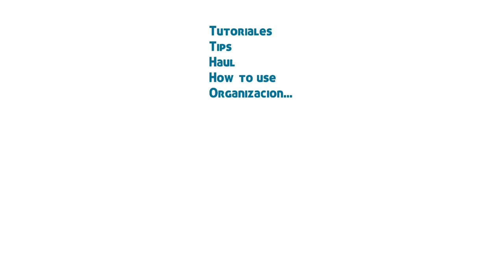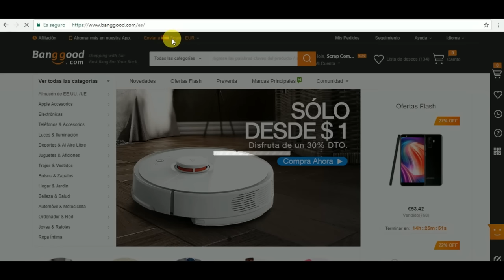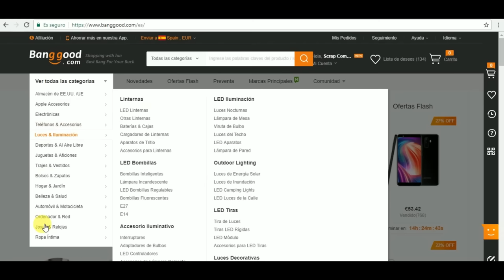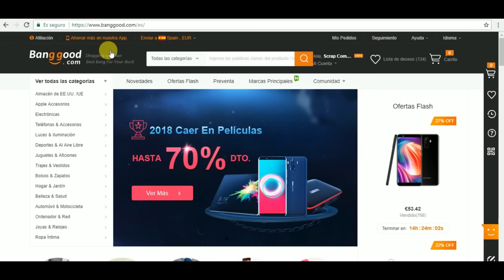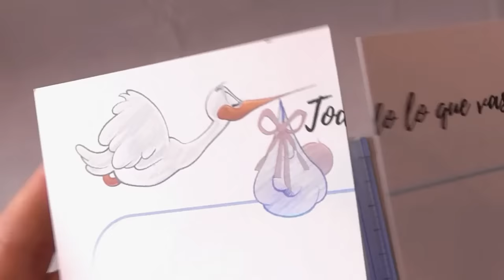HAUL Banggood *colaboración* SUBTITULOS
Hace unas semanas se pusieron en contacto conmigo de la tienda online 👉 Banggood y me puse a darle muchas vueltas a la web y revisar todas las categorías buscando productos que tanto a mi como a vosotros os resulten interesantes y prácticos y a pesar de que fui incluyendo muchas cosas en la lista de deseos como se puede ver en el vídeo me decanté por 5 cositas que siempre nos pueden venir muy bien.

¿QUE UTILIZO PARA MIS VIDEOS?

Cámara de video

Cámara de fotos

Foco para Canon

Equipo de iluminación y fondo

Brazo mágico para camara de video y fotofrafia

Para cualquier duda que os surja podéis poneos en contacto conmigo por aquí o a través de cualquiera de mis redes, os dejo el enlace a todas ellas.

They will never suppose extra expenses for you